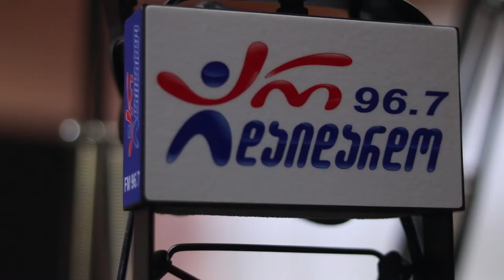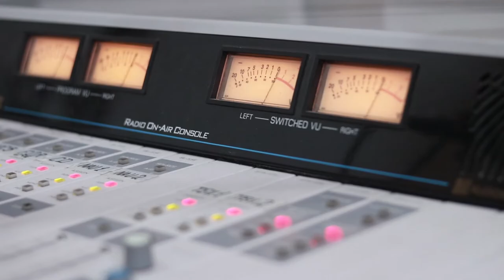დავით ღვინიანიძე. გადაცემა "ღვინო დუდუკი ქალები". 27.11.2019. ვიდეო კოლაჟი / Davit Gvinianidze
2019 წ.  27 ნოემბერი
ლაშა რამიშვილის საავტორო გადაცემა "ღვინო დუდუკი ქალები". სტუმრად დავით ღვინიანიძე. ვიდეო კოლაჟი